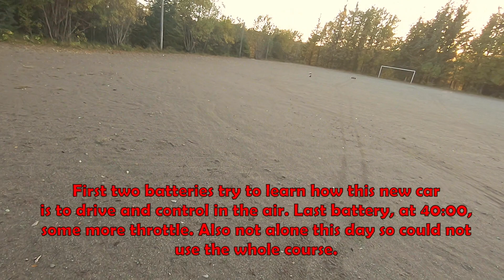Talion EXB first test jumping - long unedited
First test jumping with Talion EXB.
This is a long unedited video. I used 3 batteries this session.
Battery is Gens Ace 4500mah, 6S, 60C.
Pinion is 18T, 200k center diff oil, Backflip LP wheels.
Punch at stock setting.

Did take it some easy first two batteries. And was not alone this day so had to take it a bit easy and could not use whole course.

Jump to 40:00 if you only want to see last battery where I used some more throttle for some backflips.

Car ok after this session but noticed that the screws in the sliding motor mount plate that goes info the motor was loose. That could be fatal, looks like Arrma had used to little thread glue.

I try to jump flat, mostly, for the two first batteries.
Just small corrections in the air. For the last battery more throttle etc.

Since the Talion has less ground clerance vs. Kraton I noticed that it was more smack sound when jumping. The front of the Talion crash more into the jump than what Kraton does.

Sometimes I miss the jump or I break in the air when I should had give some throttle or oposit. Shit happens.
At the and it was darker and stated to rain, so did stop driving befor last battery was complete used.